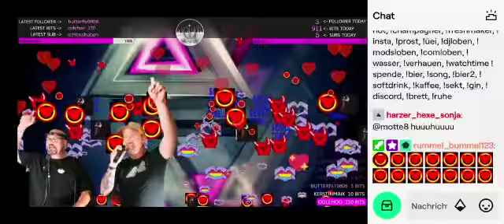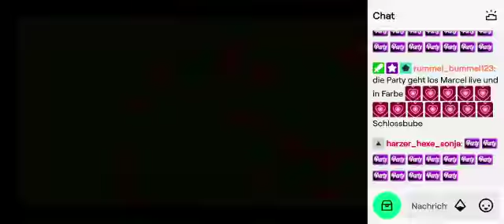SCHLOSSBUBE ❤️‍🔥Live auf Twitch bei DJ MOBBY ❤️‍🔥 Mein neuer Song - PARTY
DAS MÜSST IHR GEHÖRT HABEN!
1.000 FOLLOWER Spezial mit DJ MOBBY auf Twitch. Promo für meinen neuen Song "PARTY"...

SCHLOSSBUBE - PARTY

Demnächst auf alles gängigen Streaming Plattformen erhältlich.